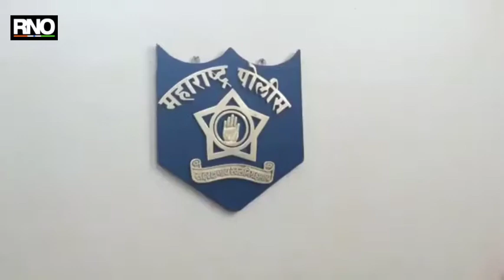खोटा ३०७ गुन्हा दाखल केल्याने खा.सदाशिव लोखंडे संतापले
अहमदनगर : श्रीरामपूर तालुक्यातील उंदिरंगाव याठिकाच्या १९ गुंठे जागेचा वादा संदर्भात, सचिन शिरसागर, द्वारकाबाई शिरसागर यासह ५ जणांनी श्रीरामपूरत न्यायलयात , प्रतिवादी नानासाहेब गलांडे यांच्या विरोधात दावा दाखल केला होता, सदर खटल्या प्रकरणी ७ नोव्हेंबर २०२० रोजी, खरेदी प्रकरणी स्थगिती देण्यात आली. सदर निकाल विरोधात निर्णय दिल्याने, प्रतिवादी नानासाहेब गलांडे व त्यांच्या सोबत असलेल्या,५ ते ६ अज्ञात लोकांनी सदर १९ गुंठे जागेतील किराणा दुकानाची तोडफोड करीत, एका दोन्ही पाय व १ हात नसलेल्या एका अपंग मुलासह, ६ जणांवर नानासाहेब गलांडे यांनी ३०७ अन्वये गुन्हा दाखल केला तर, नानासाहेब गलांडे व कमलेश भलदंड यांच्या विरोधात देखील गुन्हा दाखल करण्यात आला, उंदिरंगाव येथील नागरिकांवर अत्याचार करणा-या गलांडे ,यांनी ३०७ चा खोटा गुन्हा दाखल केल्याने, खासदार सदाशिव लोखंडे यांनी हस्तक्षेप करीत, पोलिसांना चांगलेच धारेवर धरले.

यावेळी पोलिसांनी सदर प्रकरणी निरपेक्षपणे तपास करण्याचे आश्वासन उपस्थित ग्रामस्थांसह खासदार लोखंडे यांना दिले, या घटनेचा विविध पक्षाच्या पदाधिका-यांनी निषेध नोंदवला.